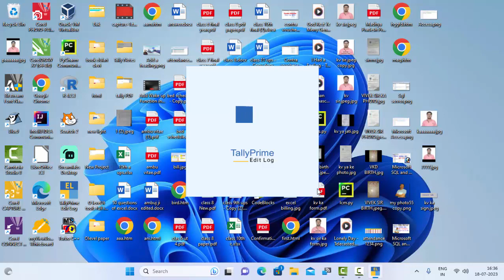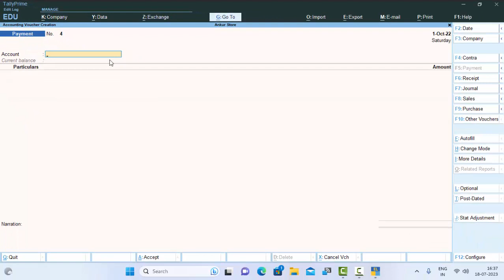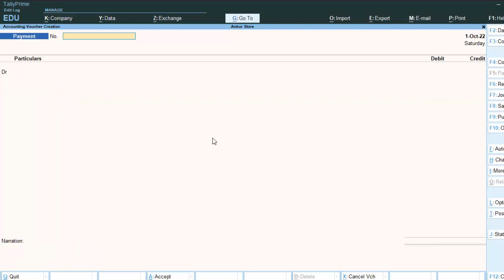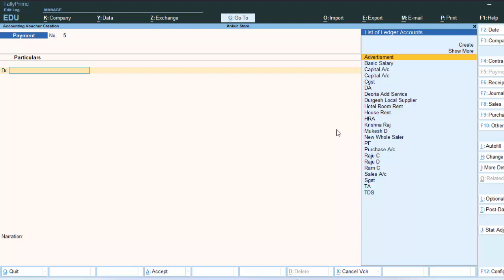Payment Voucher advance payment single entry and Double entry in Tally Prime@COMPUTEREXCELSOLUTION